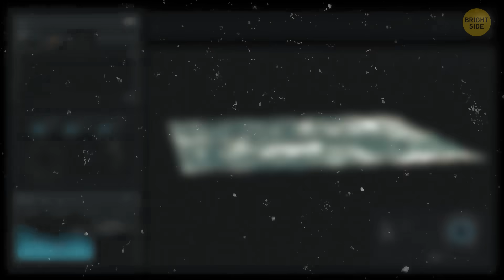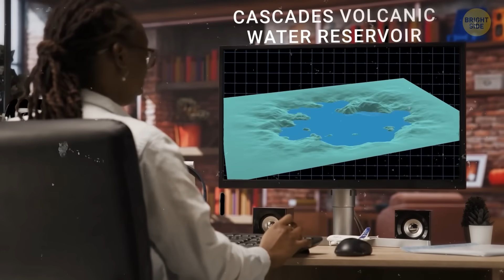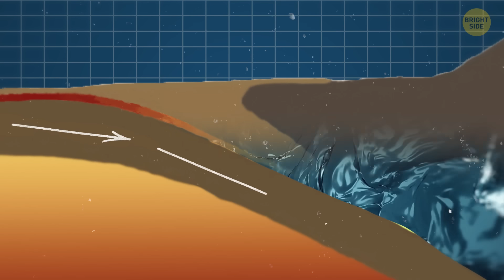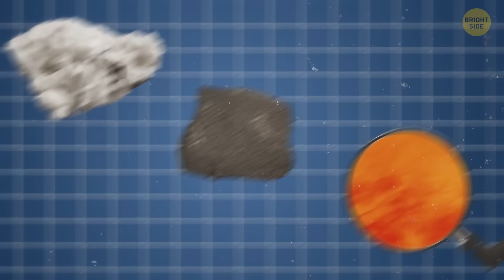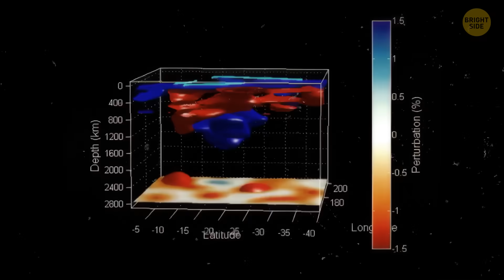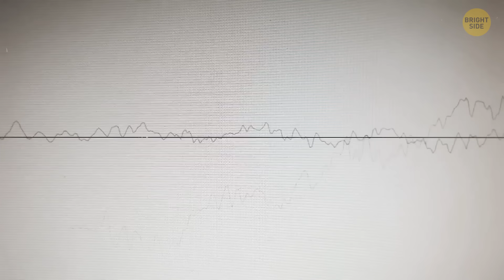Scientists Just Found Earth’s Largest Underground Ocean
Did you know there’s a massive underground ocean hiding beneath our feet? Scientists just discovered what could be Earth’s largest underground water reservoir, buried hundreds of miles below the surface. This hidden ocean isn’t like the ones we see—it’s trapped inside a special type of rock called ringwoodite, which holds water like a giant sponge. In fact, there might be three times more water down there than in all the oceans on the surface combined! This mind-blowing find could change what we know about Earth’s water cycle and where our planet’s water originally came from. Who knows—maybe there are even more hidden oceans waiting to be found deep below!
Credit:
Was ist die Südsee?: by ZDF/Terra X/Spiegel TV/C. Moroni/B. Lindenblatt/Maximilian Mohr,